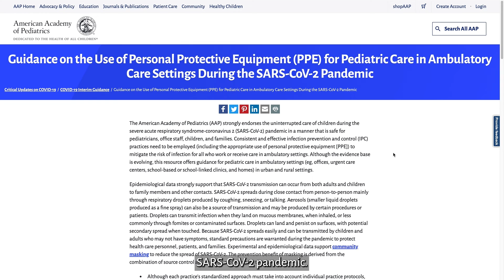Project Firstline Vaccination & Infection Control Series: PPE Guidance During Vaccinations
Dr. Hailey Nelson talks about what Personal Protective Equipment (PPE) health care personnel should use when administering vaccinations to children during the pandemic.